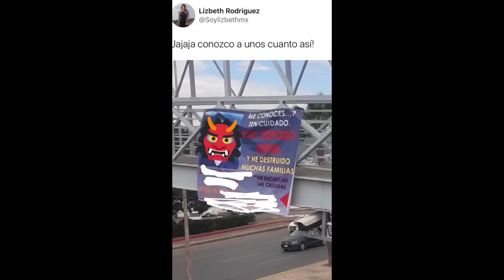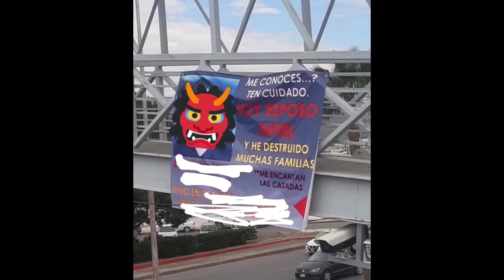KENIA OS Y LIZBETH REACCIONAN A “IDIOTA” DE JUAN DE DIOS PANTOJA